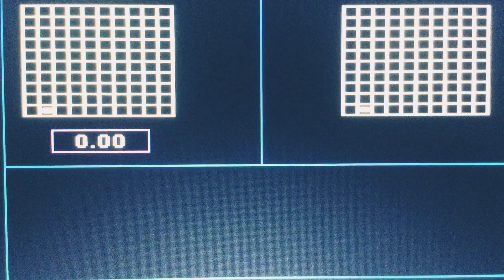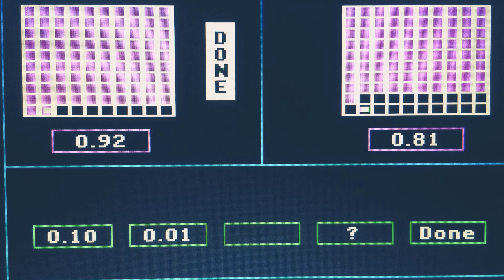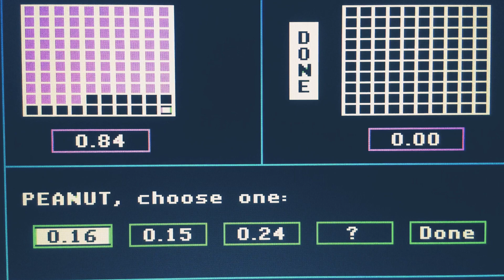Episode 5661 Second Season Decimal Meter/Loose Change Math Game starring Teams Peanut Butter & Jelly